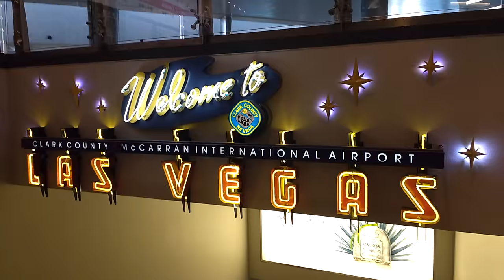Mute Industries Cans, Glock Compensators & slides - Anteris Alliance Try & Buy 2018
The Gear Report team spent some quality time with Mute Industries Silencers, Glock Compensators & Glock slides at the Anteris Alliance Try and Buy event at Pro Gun Club in Boulder City, Nevada the weekend before SHOT Show 2018.

for more great review videos of firearms, hunting, camping, and outdoor gear.

Check out the Project Humvee Battlewagon US Army Surplus HMMWV.

Video tools:
Audio recorder ➜
Video editing software ➜
Pistol grip tripod ➜
Portable LED light ➜
Battery powered lapel mic ➜
Shotgun mic ➜
Camera stabilizer/handle ➜